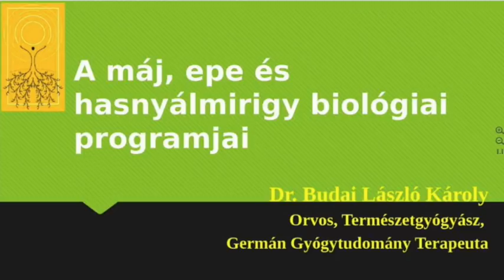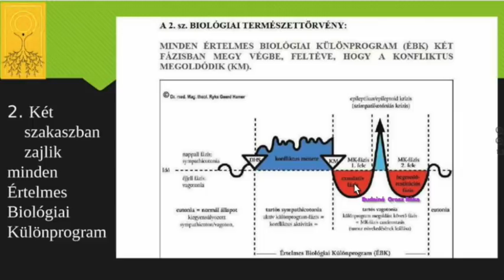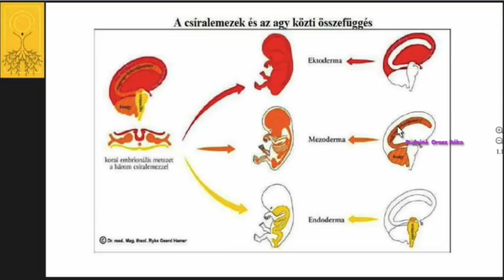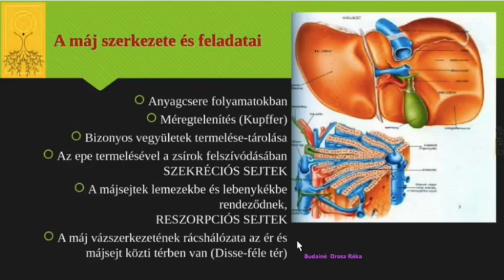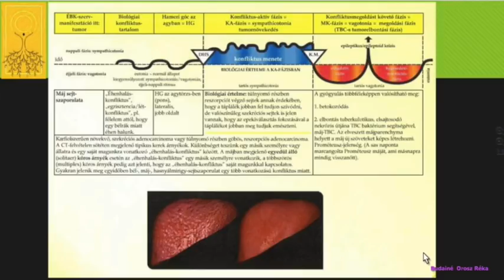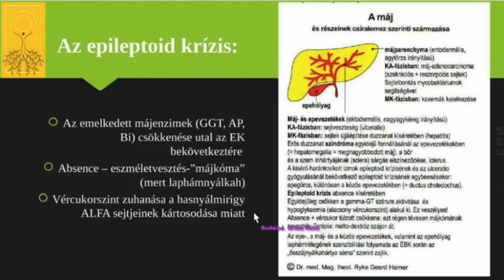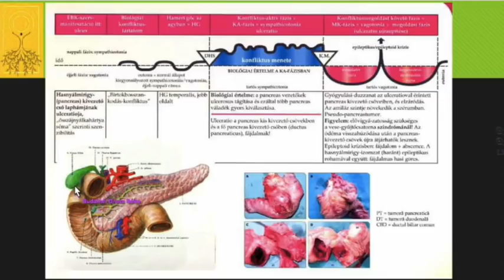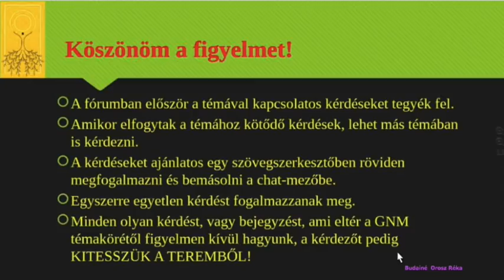A máj, epe és hasnyálmirigy biológiai programjai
Heveny és idült májgyulladás, daganat, májkóma, epe betegségek, és hasnyálmirigy bántalmak, daganatok kerülnek itt megbeszélésre. Ha tudjuk, mi okozza a bajt, akkor el is tudjuk ezeket kerülni!